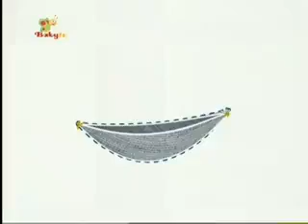Trzymaj się z Mickiem | Piknik